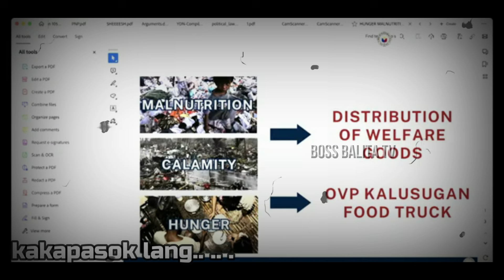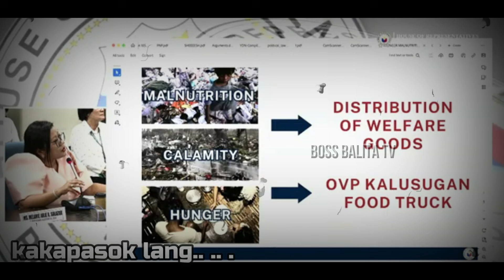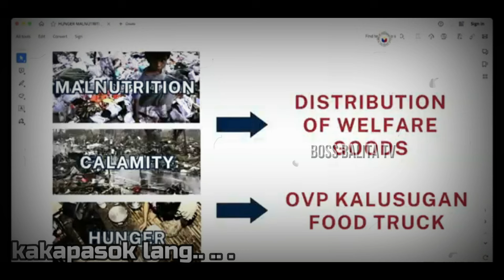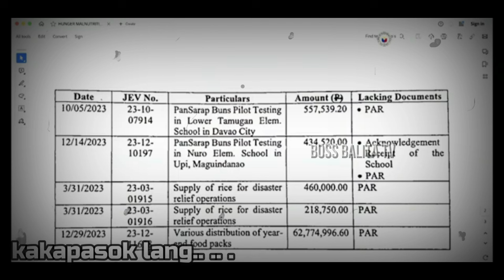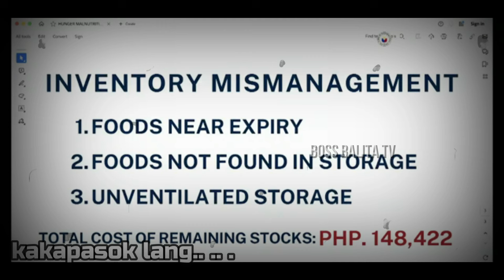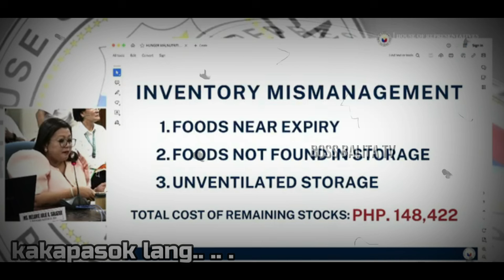KINONTRA NI LUISTRO SI MARCOLETA! PINANGARALAN NI LUISTRO! NAG KAHARAP NA DALAWA! ABOGADO VS ABOGADO